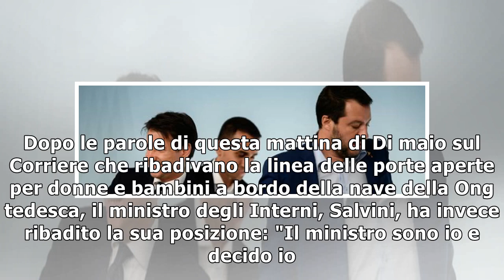"Sbarco? Linea del governo". Ma Salvini "spegne" Di Maio6/1/2019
Luigi Di Maio non tende la mano a Matteo Salvini. Il governo sul fronte della Sea Watch è sempre più spaccato. Dopo le parole di questa mattina di Di maio sul Corriere che ribadivano la linea delle po...